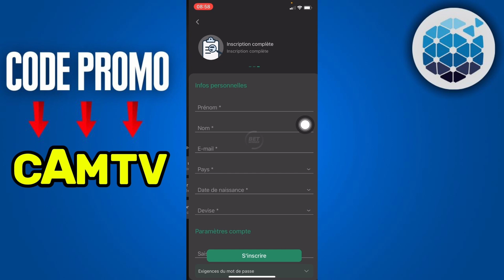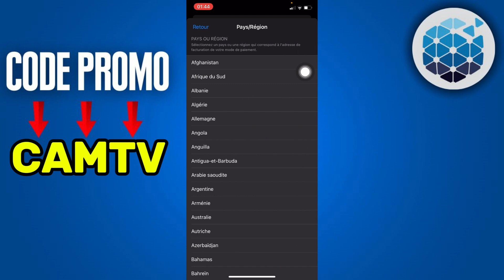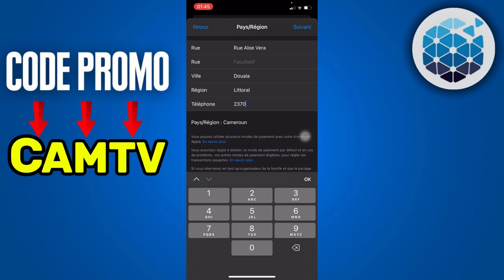Comment Installer Betwinner Sur Iphone Au Burkina Faso ( 2024 )